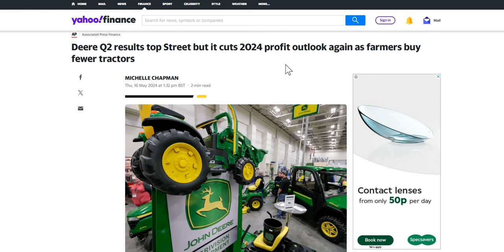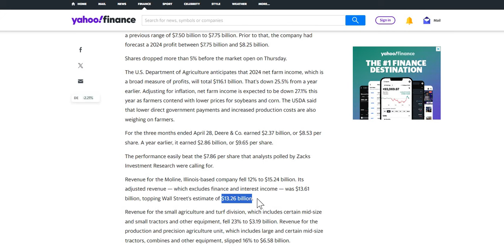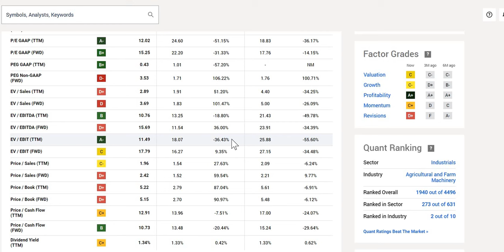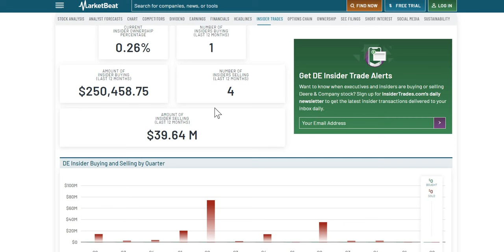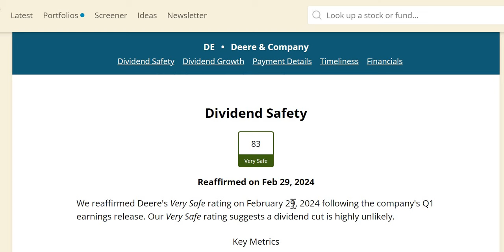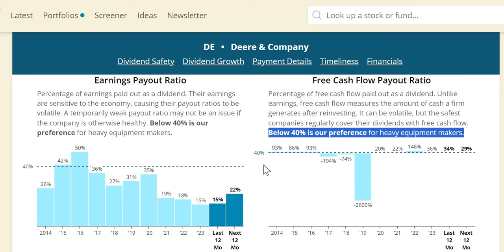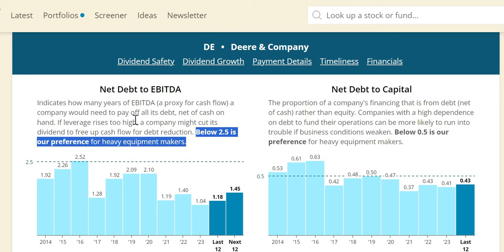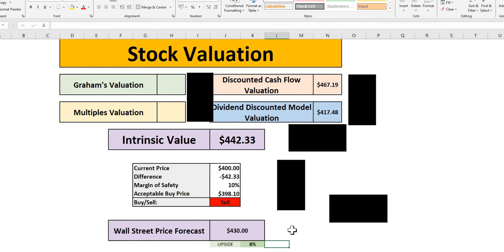Why Is Deere & Co (DE) down After STRONG Earnings?! | GREAT Opportunity To BUY? | DE Stock Analysis!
In this video we will analyse John Deere (DE) stock using our 4 valuations methods to get to our intrinsic value. We will then apply a margin of safety to get to our acceptable buy price.